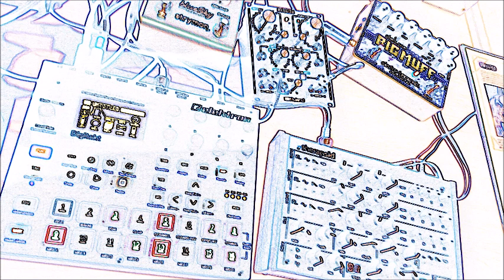sixteen-817@digital daddy : banana in the sky instrumental evilarptwinremix - digitakt vs therapsid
evil arp twin remix of the first track with my new therapsid by twisted electrons sequenced by elektrons digitakt and routed through a big muff, a bitrazer and a bluesky reverb. enjoy!